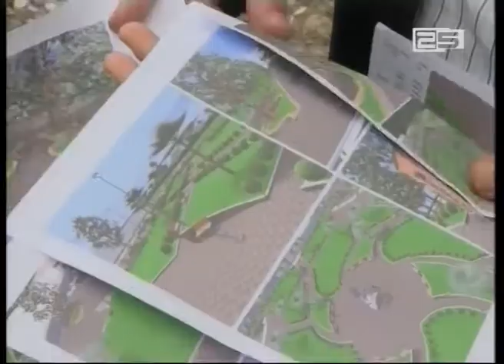რატომ შეწყდა ლერმონტოვის ქუჩაზე სკვერის მოწყობა